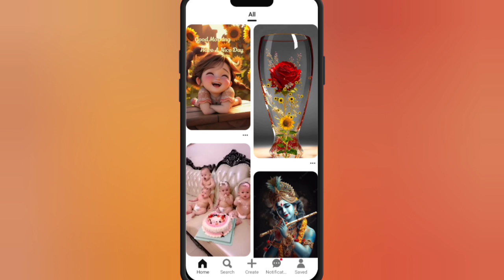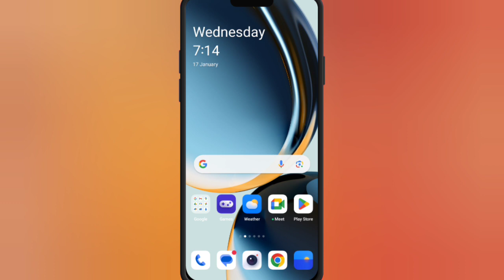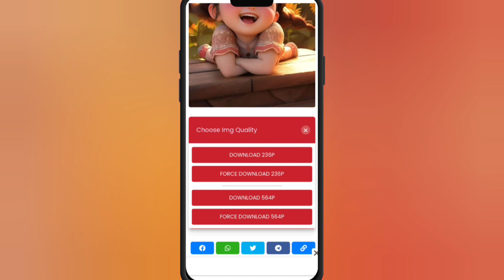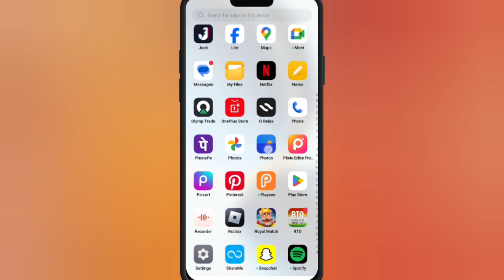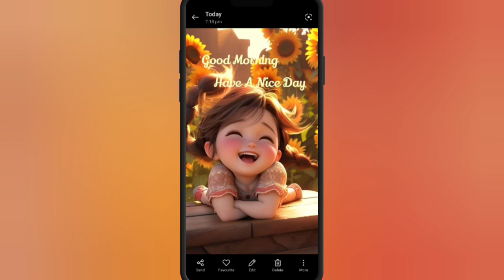pinterest se photo kaise download kare। pinterest se photo gallery me kaise laye। pinterest app 2024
your question 👇👇

pinterest app se photo kaise download kare
pinterest app me photo kaise download kare
pinterest ka photo save kaise kare
pinterest ka photo gallery me kaise laye
pinterest ka photo gallery me kaise save kare
download photo on pinterest
download photo on pinterest app
download image in pinterest app
pinterest par photo download kaise kare
pinterest ke photo ko download kaise kare
pinterest photo gallery me kaise laye
pinterest me photo download nahi ho raha